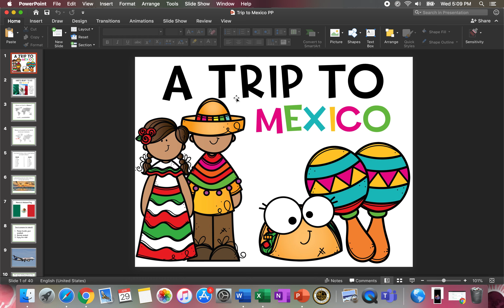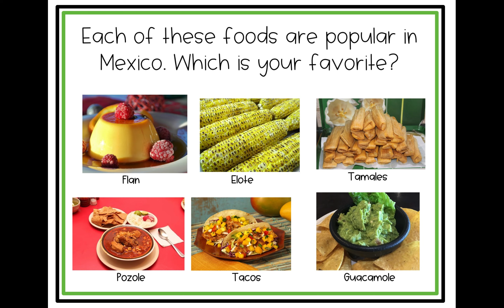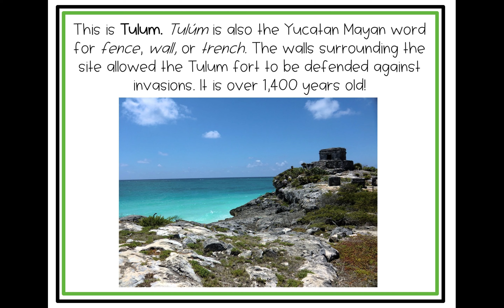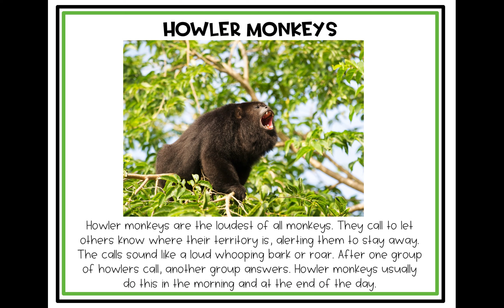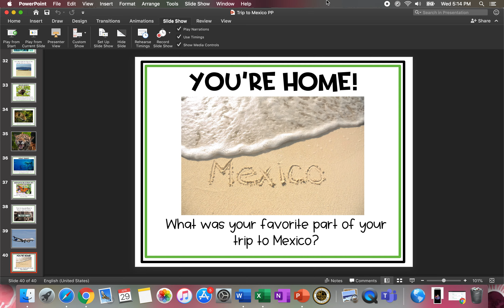A Trip to Mexico! - What is Cinco de Mayo?